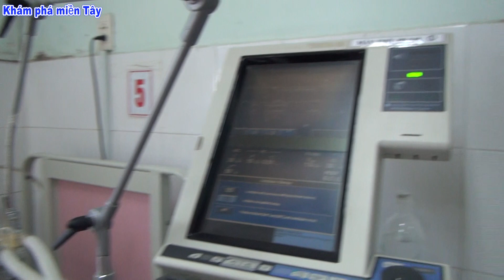Cậu bé mắc bệnh lạ "quên thở" chết đi sống lại nhiều lần/Khám phá miền Tây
Đạt. Cậu bé có một tuổi thơ thật khắc nghiệt. Vừa chào đời vài giờ, cậu bé đã có những biểu hiện khác lạ, tự thở một hồi thì mặt mũi tím tái, ngưng thở.
Ban đầu đưa đi bệnh viện, các bác sĩ không biết con bị gì. Rồi khi các bác sĩ phát hiện ra bệnh và thông báo cho gia đình biết là cậu bị bệnh hiếm gặp, có thể ngưng thở bất cứ lúc nào và bệnh viện khuyên bỏ cậu bé đi.
Nhưng cha mẹ nào nỡ nhìn con chết, hai vợ chồng thay nhau bóp bóng để hô hấp cho con có được nguồn ô xi để kéo dài sự sống.
Cầm cự được được khoảng 1 tháng, hai vợ chồng chị đành đưa con về quê chờ chết. Về ngang bệnh viện đa khoa Tiền Giang, con đã ngắc ngoải những hơi thở cuối cùng, hai vợ chồng không nỡ nhìn con trút hơi thở cuối cùng ngoài đường nên cũng thử đưa vào bệnh viện tỉnh. Lúc này, bé được 3 tháng.
Rồi bé lại được các bác sĩ bệnh viện đa khoa Tiền Giang cứu chữa và kéo dài sự sống cho con.
Giường bệnh trong khoa hồi sức tích cực trở thành điểm tạm trú kéo dài gần 2 năm qua của con.

Các bạn đăng ký ủng hộ kênh Khám phá miền Tây để xem video mới nhất hàng ngày nhé!